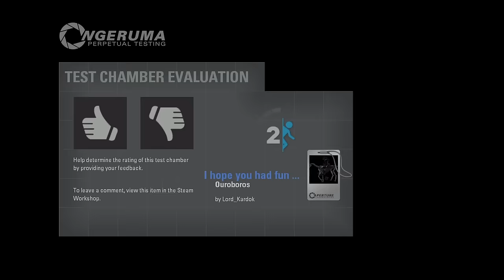"Ouroboros" | Perpetual Testing | Portal 2 Community Maps & Mods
“Ouroboros”
By Lord_Kardok

Oh it means a never ending loop! Like the self cannibalising snake thing!
Also …Birds!

Check out the ever growing list of maps and mods that have been recommended to me:

Thank you for joining me as I test my way through the infinite number of community test chambers, custom made testing scenarios, mods, player made maps, and levels available for Portal, Portal 2, Aperture TAG, Thinking with Time Machine, and Portal: Reloaded through the Steam Workshop.

All music is in game, and is used in accordance with the Valve Video Policy: